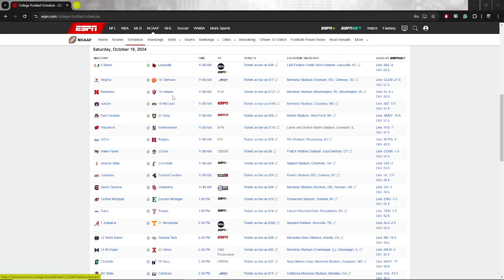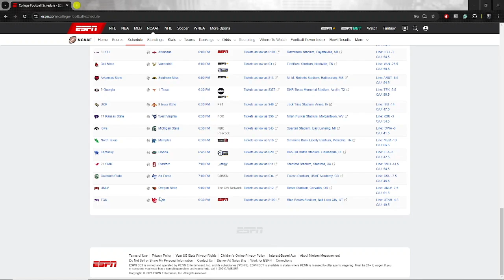Week 8 CFP Pick'ems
Overall:198-84-1